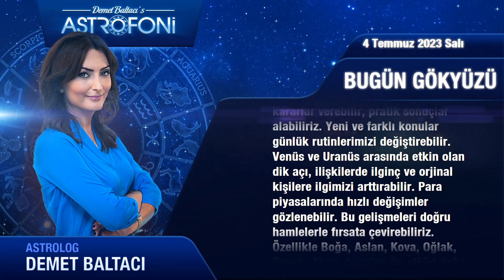Bugün 4 Temmuz 2023 Salı, Günlük Burç Yorumu. Astrolog Demet Baltacı astroloji burçlar haberler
bugün 4 Temmuz 2023 salı mars günündeyiz ay oğlak burcunda ilerliyor günün genelinde başarıya odaklanacağımız için kariyer ve sorumluluklarımızı da ön planı alabiliriz otorite kavramlarının Üzerimizdeki etkisi artabilir Sabah saatlerinde ay boğa burcundaki uranüs'te üçgen görünüm yapacak maddi konularda hızlı ve sürpriz kararlar verebilir pratik sonuçlar alabiliriz yeni ve farklı konular günlük rutinlerimizi değiştirebilir Venüs'e Uranüs arasında Etkin olan dik açı ilişkilerde ilginç ve orijinal kişilere ilgimizi arttırabilir para piyasalarında hızlı değişimler gözlenebilir bu gelişmeleri doğru hamlelerle fırsata da çevirebiliriz özellikle boğa Aslan kova oğlak Başak Akrep burçları bu etkiyi daha güçlü hissedebilir oğlak burcundaki ay öğleden sonraki saatlerde neptünle uyumlu görünümü yapacak bu daha yumuşak ve duyarlı enerjiler verebilir ve duygusal paylaşımları da güçlendirebilir akşam saatlerinde ise ay oğlak burcunda birleşecek duygusal baskıların artabileceğ i akşam Bugün 4 Temmuz 2023 Salı, Günlük Burç Yorumu. Astrolog Demet Baltacı  astroloji burçlar haberler